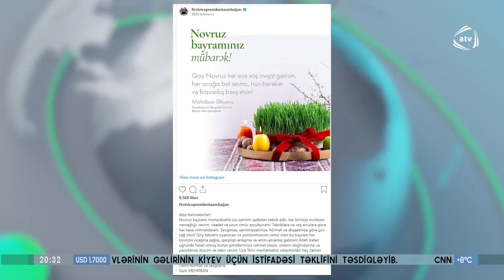Mehriban Əliyevadan Novruz təbriki